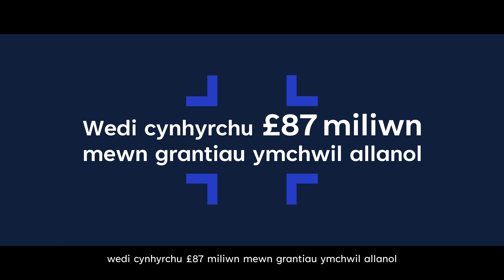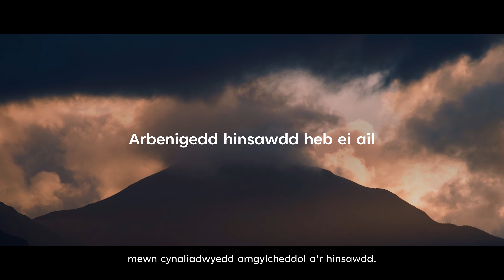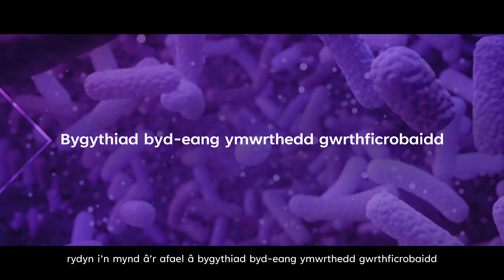GW4 Alliance: Collaborating for Innovation 2024 (Welsh Version, Subtitled)